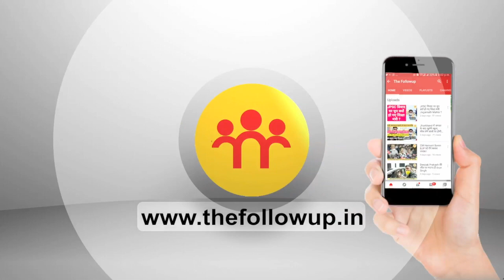बेबी देवी ने ली मंत्रिपद की शपथ, स्व. जगरनाथ महतो के अधूरे सपने को करेंगी पूरा